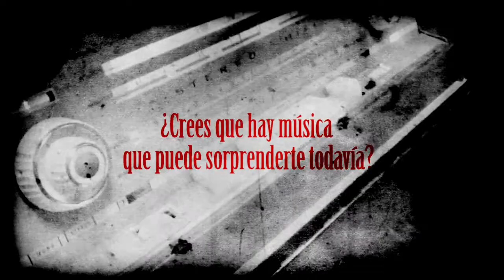¡Sí! Urrutia & Martin.